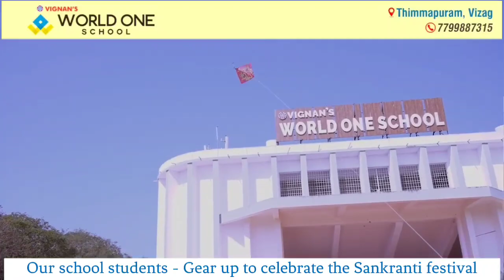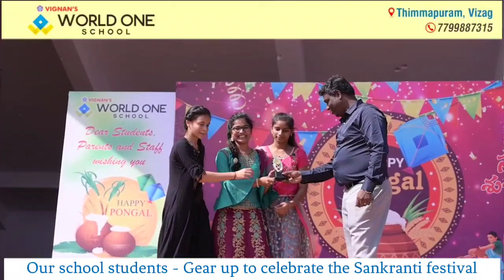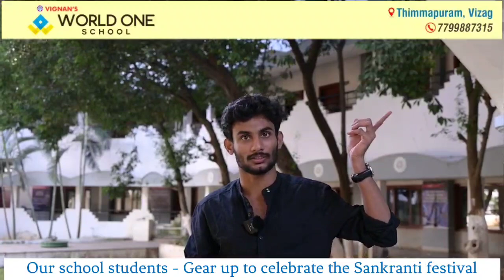Glimpses of Sankranti 2023 | Vignan's World One School Vizag | Celebrations. 2023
Glimpses of Sankranti at Vignan's World one School - Students & Teachers had a celebration.